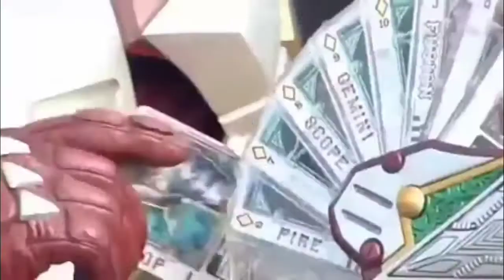Kamen Rider Blade - Hero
I'm not dead guys. School has just been stressful, and I finally can come back.